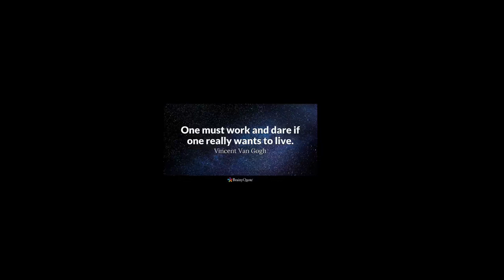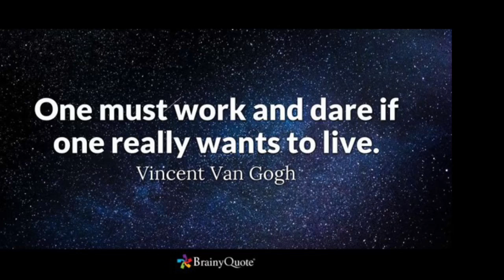Vincent and Theo Discussion